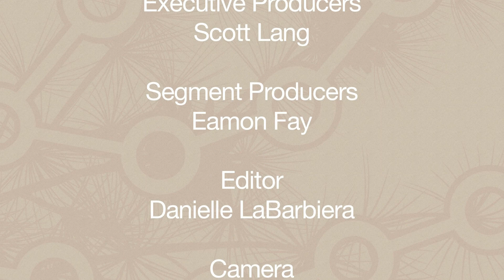SIGGRAPH 2014 - Christie® Thanks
SIGGRAPH 2014 Computer Animation Festival Director Jerome Solomon and SIGGRAPH 2014 Conference Chair Dave Shreiner share their thoughts and appreciation to Christie® for contributing equipment and resources to the conference. SIGGRAPH 2014 takes place 10-14 August 2014 at the Vancouver Convention Centre, Vancouver, BC.

Join the conversation using SIGGRAPH2014.